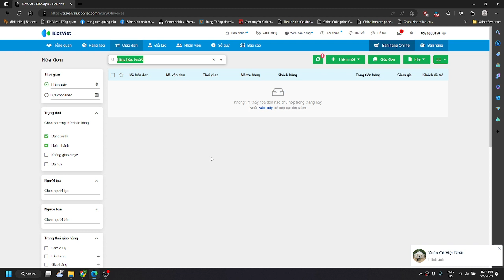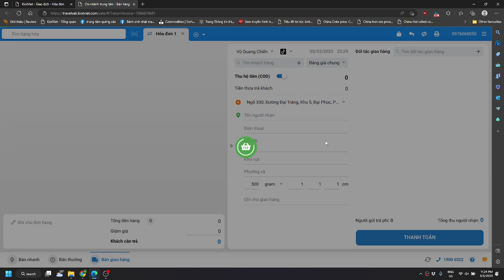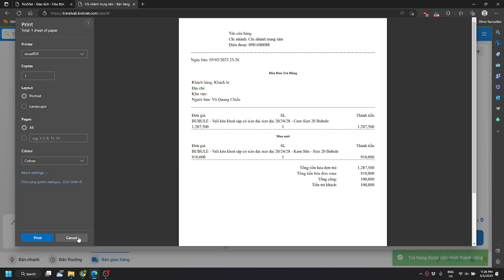Hướng dẫn tạo đổi trả hàng kiot việt